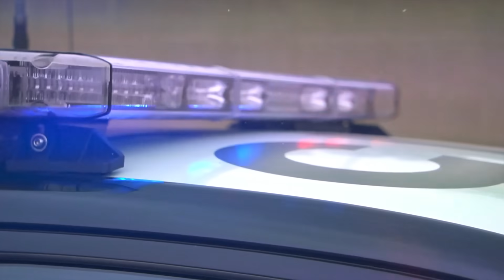Najbardziej Brutalni Mordercy Reagują Na Dożywocie!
Konfrontacja z wyrokiem dożywotniego pozbawienia wolności stanowi dla skazanych chwile ostatecznego zderzenia z konsekwencjami ich czynów. Moment ten, zwłaszcza w przypadku osób skazanych za najbardziej drastyczne przestępstwa, jakimi są brutalne morderstwa, staje się ostatecznym rozrachunkiem z prawem, społeczeństwem, a często także z samymi sobą. Reakcje takich skazanych na wyrok dożywocia są różnorodne i skomplikowane, oscylując pomiędzy szokiem, zaprzeczeniem, a czasami nawet ulgą czy akceptacją nieuchronności kary.

Tytuł  ► Najbardziej Brutalni Mordercy Reagują Na Dożywocie!